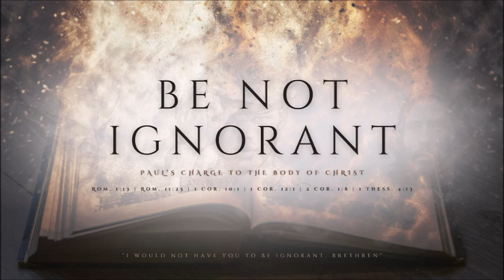Be Not Ignorant - Part 21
"Concluding Events (Pt. 4)"
1 Thessalonians 4:13-18

In this message, we begin to consider further details concerning the blessed hope of our rapture.  In addition to the mystery resurrection issues associated with it, there are other aspects of blessedness that attend with the design of imparting hope to us in our times of temporal sorrow.  Our hope is not generic with the promise of a general resurrection, nor is it simply the mystery nature of it as given to Paul; rather our hope is specific in the personal nature of it and the timing in which it all occurs.  Endeavoring to begin to understand these further aspects of the hope is the subject of this lesson as we focuson especially upon 1 Thessalonians 4:16.